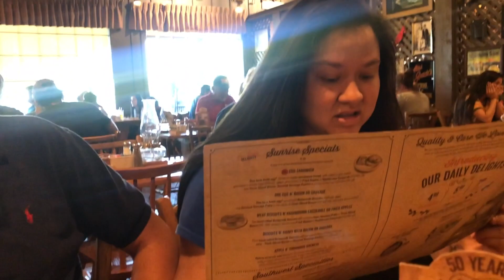TizzyTizzy N The You Won't Challenge Part 2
Hey TizzyVerse

We hope you are staying safe during this time.
We know it has been a long time since we have been here and we just want y'all to know we missed you all.

Also watch our video all the way thru for a little surprise at the end.

Follow our IG: @wearetizzytizzy